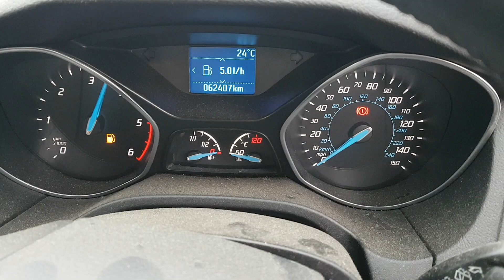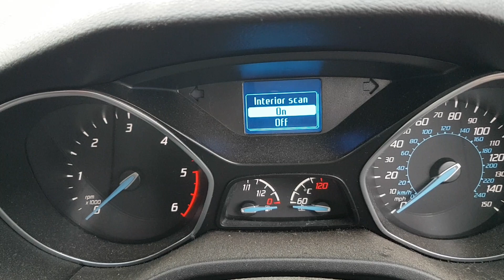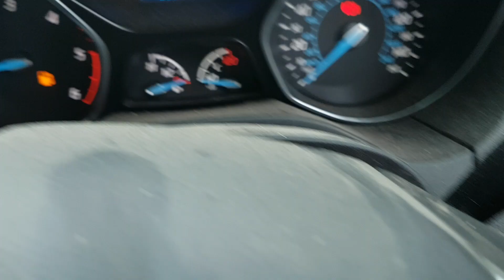Motor / Engine 1.6 TDCI 85KW 115CP 62.000KM Ford Focus 3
Motor 1.6 TDCI 85KW 115CP T1DB, provenienta Ford Focus 3, serie VIN WF0LXXGCBLDP39260.